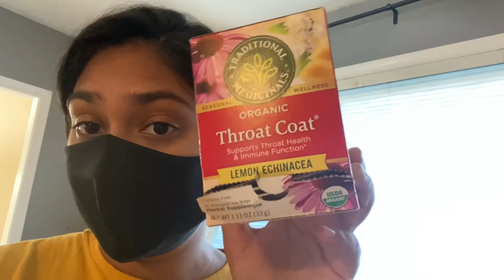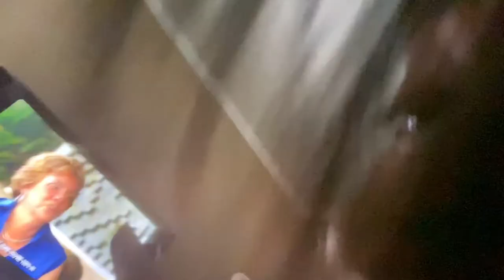My Covid-19 Experience - Vlog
*PLEASEEEEE let me know if you'd be interested in a Depop shop*

CODE Deevaani

(All questions and stories will remain anonymous and I will not expose anyone’s identity)